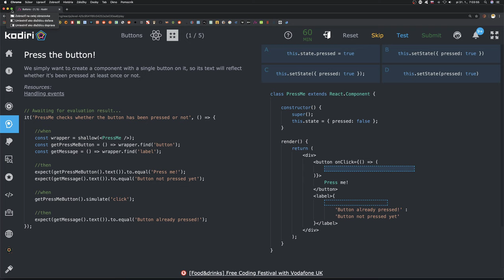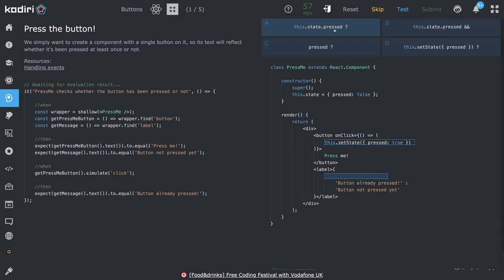1443 🍄 Tlačidlá - Stlač tlačidlo! - Kodiri slovensky - ReactJS